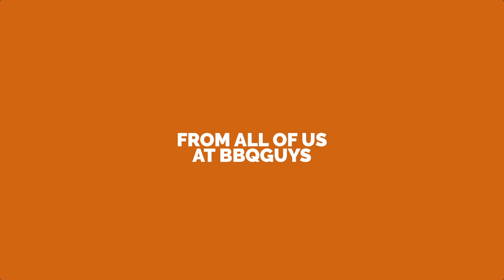Thank You for 100k Subscribers! | BBQGuys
We honestly can’t believe it. Whether you signed up during the days of CEO Mike Hackley’s product demos and Chef Tony’s one-man videos, or hopped on the wagon as we grew and evolved into the cinematic supergroup you see today, we wanted to say thank you from the bottom of our hearts. To show our appreciation, we gathered everyone involved in this side of our business for a trip down memory lane. Hear from Chef Tony and Grill Master Randy on their experiences in front of the camera, creative director Cullen and our trio of fearless video producers about the progression of our YouTube presence, and executive Corey and legal counsel Chase (of “Santa?\!” fame) on how far we’ve come since the channel first launched in 2006. They all even took the time to read some of their favorite comments, ranging from the encouraging to the trolling to the downright confusing. We hope this video brings you as much joy as it brought us, and that you stick around for many more great moments to come. Thanks again for 100K!

Since its founding in 1998, BBQGuys® has helped more than 850,000 customers nationwide achieve their outdoor living dreams. The company based in Baton Rouge, Louisiana, offers an industry-leading selection of grills, BBQ smokers, and outdoor living products, along with expert opinions and a free outdoor kitchen design service.

Filmed/Produced by: Sean Richardson